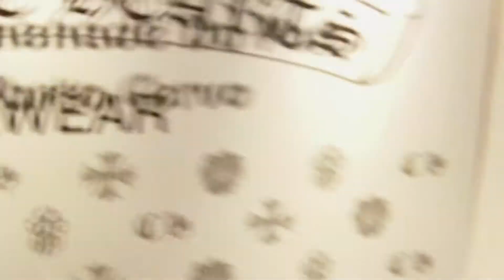Sardinien Urlaub 006